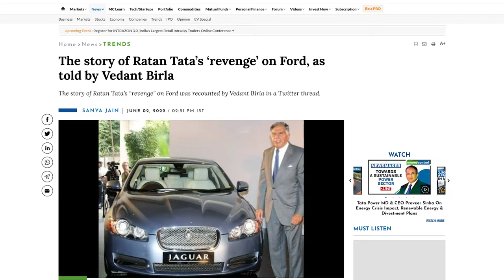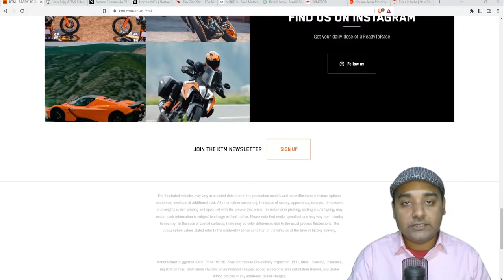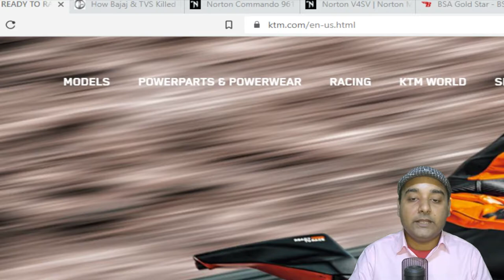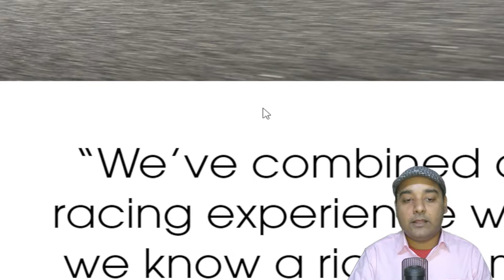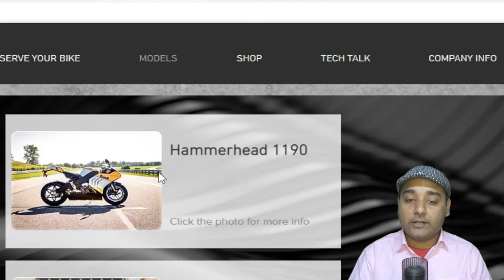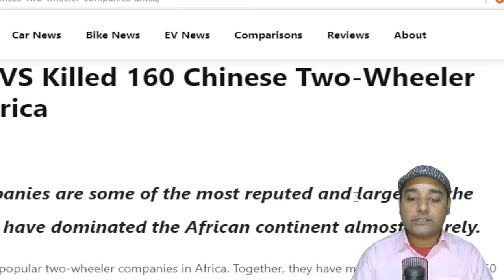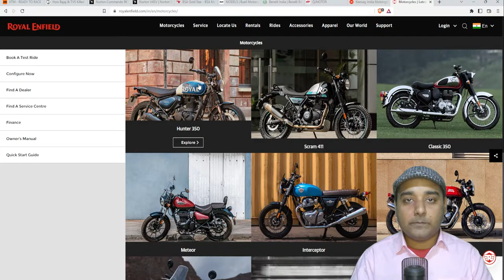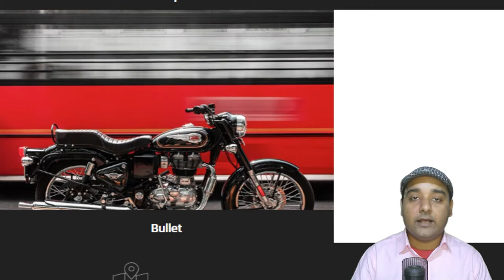The Incredible rise of Desi motorbike brands.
Royal Enfield set a global benchmark for other Indian motorbike brands to follow. The success story of Japanese bikemakers in past, being replicated again. Not by Chinese but by Indian motor companies.

Biturbo - How 2 INDIAN Two-Wheeler brands killed 160 Chinese companies in Africa and whole World ?